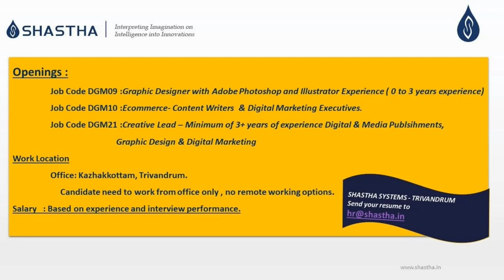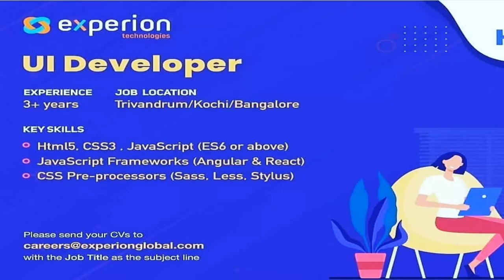Kerala Company Jobs- Freshers&Experience -Any Degree/AnyPG/BTech/MTECH/BCA/MCA/BCOM/MCOM/MBA/BA/Bsc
Dubai jobs
jobs in dubai
Gulf Jobs
Overseas jobs
European jobs
malta jobs
Kuwait jobs
UAE Jobs
Qatar jobs
Oman Jobs
freshers jobs
American jobs
jobs in America
KSA jobs

Media jobs
Freshers Media jobs
Journalism jobs